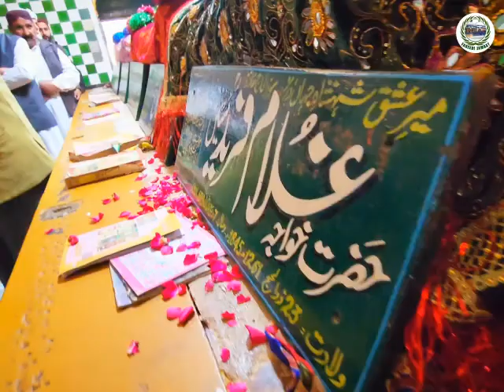Prince Bahawal Khan Abbasi talks to Incharge Social Media Fareedi Jamaat Kot Mithan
Prince Bahawal Abbas Khan Abbasi heir apparent to Amir of Bahawalpur Nawab Salahuddin Abbasi responded a volley of Questions of the Inchange Social Media Cell Fareedi Jamaat  HabiburRehman Faridi at the residence of Sajjada Nasheenn  Khawaja Moinuddin  Mehboob Koeja where a lunch was hosted in his honour.